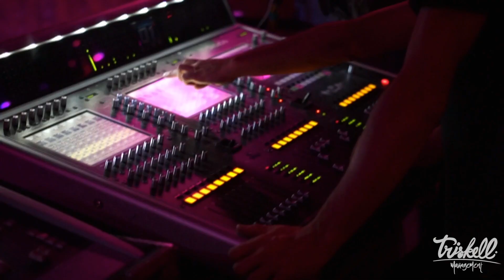Lasso - Madrid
Video de la gira "Un millón como tú" del artista venezolano Andres Lasso en su paso por Madrid.